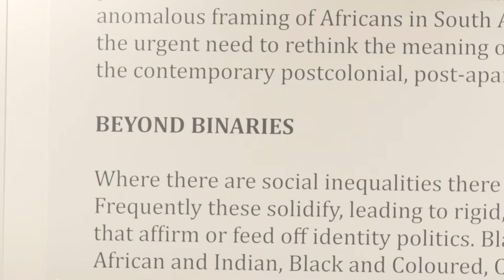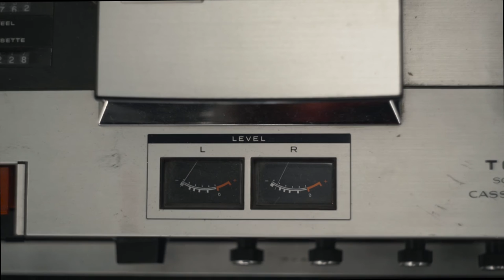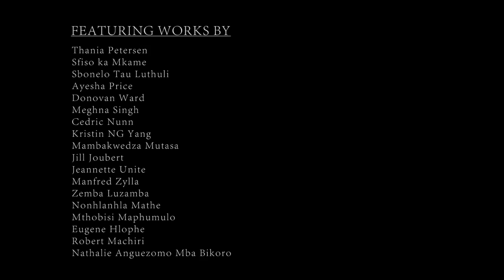BEYOND BINARIES EXHIBITION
Beyond Binaries is a curated exhibition featuring work by 26 artists. The exhibition aims to open up discussion on the current climate of polarization and intolerance, and the increasing trend towards fixed, essentialised identities.

Beyond Binaries features works with video, photography, paintings, drawings, sculpture, ceramics, wire and mixed media works on show. South African born artists are complemented by their peers born in African countries as well as artists born in India, China and Germany. The exhibition has been curated by Qala!, a fledgling curatorial collective comprising Mario Pissarra, Robin Moodley and Russel Hlongwane, three Durban-born cultural workers.

Several exhibits address critical questions concerning race, gender, national identity and heritage. The relationship of people to the natural environment provides another sub-theme that is prominently featured. Several exhibits bring binaries into vivid focus, whilst others attempt to transcend these to create or suggest hybrid, fluid or emerging notions of identity.

KwaZulu-Natal province is well represented by a healthy mix of acclaimed and emerging talents: Cedric Nunn (photography), Sfiso ka Mkame, Mthobisi Maphumulo, Mhlonishwa Chiliza, Eugene Hlophe (drawings), Paul Sibisi and Nicole Pletts (paintings), Thembi Nala and Sbonelo Tau Luthuli (pottery), Hlengiwe Dube (wirework), and Kristin NG-Yang (photography and mixed media).

Bulawayo and Libreville, sister cities to Durban, are represented by Nonhlanhla Mathe (painting) and Nathalie Anguezomo Mba Bikoro (video). The exhibition also features Namibian photographer Julia Hango as well as work by African nationals living in South Africa, namely Lizette Chirrime (Mozambique), Robert Machiri (Zimbabwe), and Zemba Luzamba (DRC).

Also exhibiting are Ayesha Price, Donovan Ward, Garth Erasmus, Jeannette Unite, Jill Joubert, Manfred Zylla, Meghna Singh, Nomusa Makhubu and Thania Petersen.

The artists were selected following a process where 54 artists identified by a curatorial panel were invited to propose works on the theme of the exhibition.

Beyond Binaries was originally commissioned by the City of eThekwini for the recent Essence Festival Durban, where it was exhibited at the International Convention Centre under the banner of ARTiculate Africa.